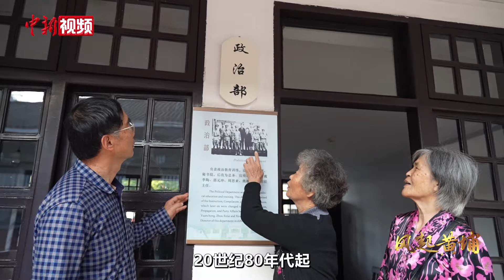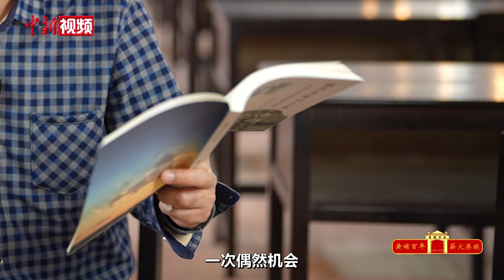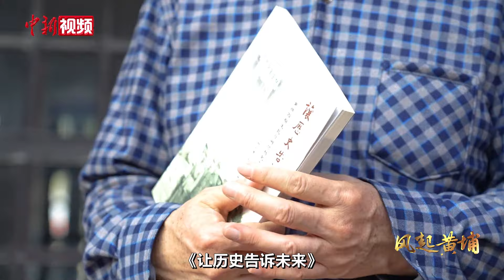【风起黄埔】杨乾吉之孙：祖父率领一个团在广东多地抗击日寇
1924年，孙中山先生在中国共产党和苏联的帮助下，建立了黄埔军校。广大黄埔师生在反帝反封建、争取国家统一与民族独立的斗争中立下赫赫战功，为中国革命作出重大贡献。在黄埔军校建校百年之际，中新社推出百人口述历史系列专题片《风起黄埔》，全球寻访100位具有代表性的黄埔校友及后裔，聆听先烈故事，追寻先辈精神，以此更好地凝聚海内外中华儿女，共同为中华民族伟大复兴，为祖国完全统一贡献力量。